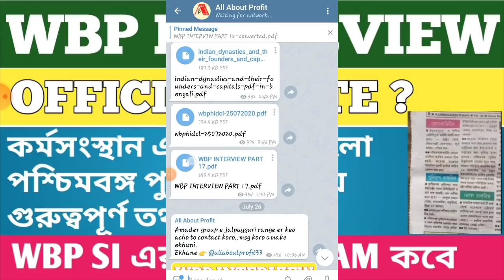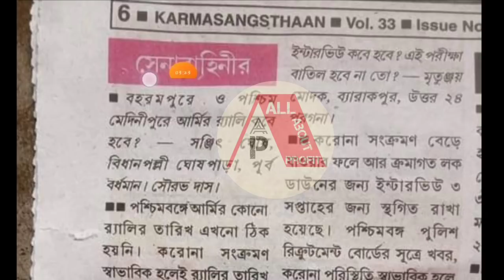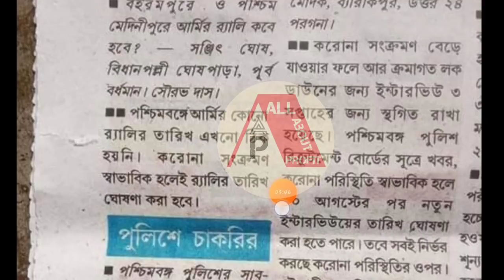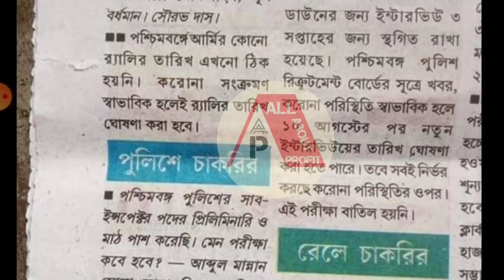WBP Interview Date [BIG UPDATE🔥]|| পশ্চিমবঙ্গ পুলিশ এর ইন্টারভিউ এর তারিখ || কর্মসংস্থান || WBP 2020